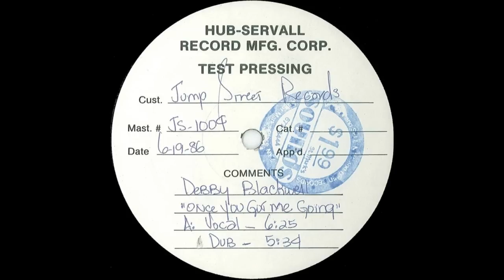Debby Blackwell - Once You Got Me Going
Jump Street Records (Released:  1986) 12"